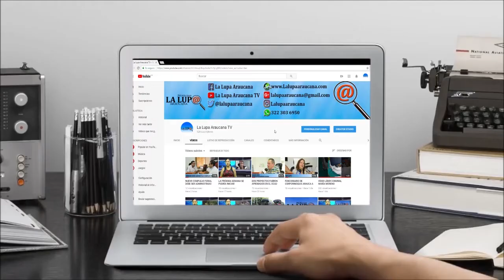ALCALDIA DE TAME ENTREGARA VARIAS OBRAS A LA COMUNIDAD TAMEÑA